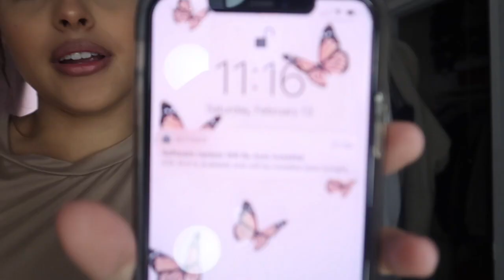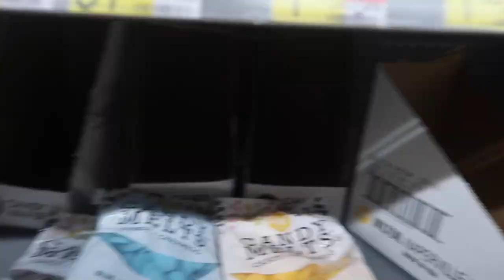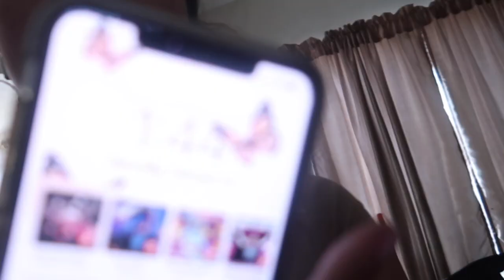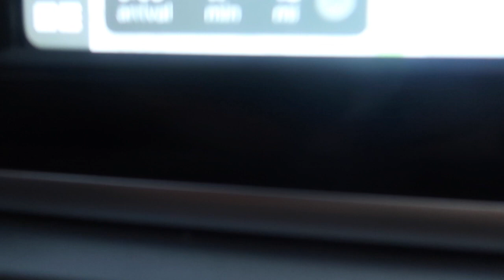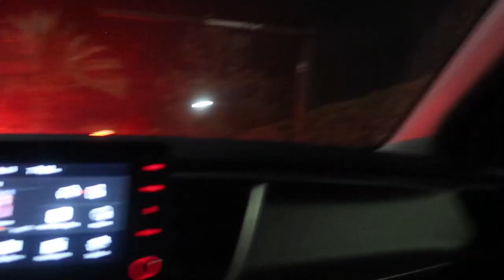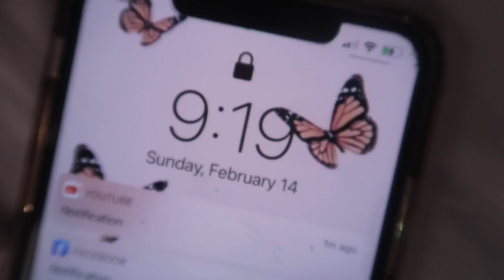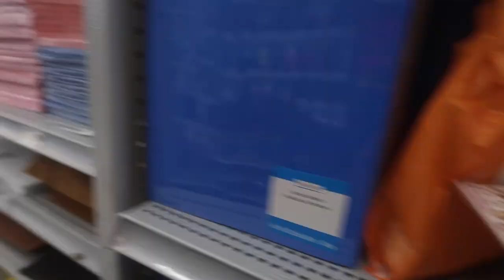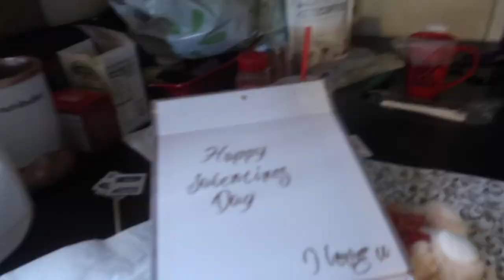weekend in my life | vday, nails, gym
hi loves! today’s video is a lengthy vlogggg💓 i filmed a weekend in my life :) i hope you enjoy!

⭒ FAQ ⭒
 Age: 18
Located: LA

⭒ Equipment ⭒
camera : canon g7x mark II
ring light : amazon
editing software: iMovie